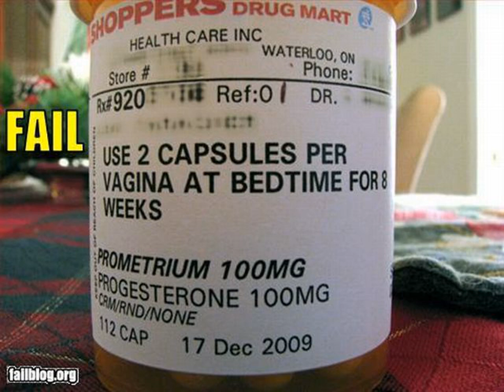Top 20 Popular Photo epic fail sound effect